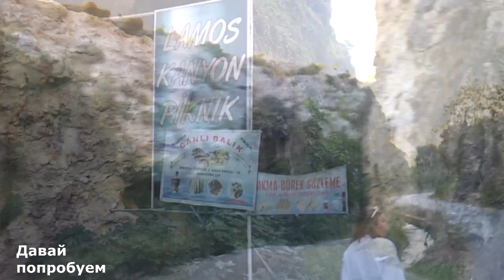Турция Провинция Мерсин Отдых в Мерсин Доктор Йери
Провинция Мерсин это не раскрученная часть Турции, где сохранился тот восточный колорит, который многие ищут. Это замки на воде, красивая природа и чистейшее средиземное море.
По вопросам аренды и покупки недвижимости можно получить информацию по телефону;